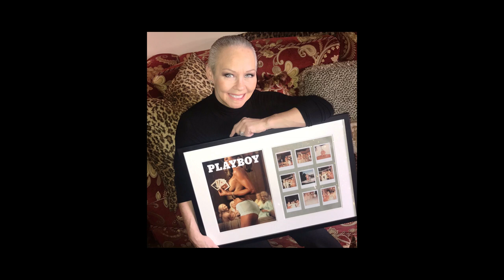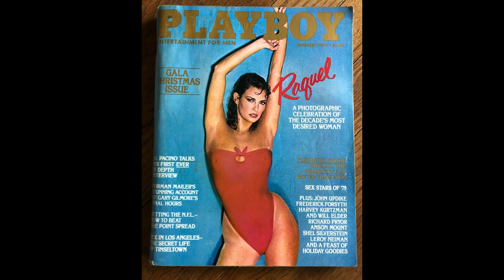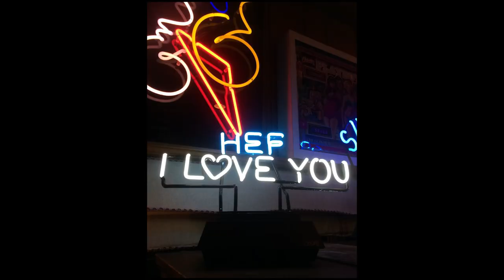PLAYBOY BUNNY & DECEMBER '79 PLAYMATE Candace Jordan - Talks Hugh Hefner, Equality & Media!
Candace Jordan: Award-winning media personality and social scribe, founder CandidCandace.com, Associate Publisher & Editor Chicago Star Media, former Chicago N"Candid"

Candace Jordan has been a notable fixture on the Chicago social scene since she arrived in 1974 from a small town (Dupo) in Southern Illinois. Her long-running (10-year) Chicago Tribune column covered the nonprofit community (until Covid struck) and her award-winning blog,

She's appeared on over 20 national magazine covers including 9 for Playboy, had a billboard in Times Square, was a Playboy centerfold, Playboy Bunny of the Year, and appeared in “Risky Business” with Tom Cruise."

Her lifelong association with Playboy began in 1974 when she became a Bunny at the St. Louis Playboy Club. Following her inclusion in a "Best Bunnies" pictorial in the magazine, she was invited to transfer to Chicago, the organization's hub, where she moved into the Playboy Mansion (when Hefner was in residence). She then went on to shoot her centerfold and was given the coveted title of Miss December 1979.

Magazine pictorials, Bunny of the Year honors, covers and a centerfold quickly followed. In 2017, she was invited to reprise her 1979 cover with 6 other prominent Playmates. In 2019, she was contacted again by the magazine to appear in a 12-page cover story feature (with 4 Playmates) in the magazine's now iconic, Winter 2020, "Equality Issue."

She's been spotlighted in media publications as: 100 Powerful Chicagoans, 25 Most Intriguing Chicagoans, 100 Women Making a Difference, 100 Women of Influence, Chicago Style Setter, Style Icon, Style Influencer, Fierce 50, Leading Ladies in News, Top 25 Most Fashionable Chicagoans, among others.

Jordan has built an incredible career shining a spotlight on and providing a platform for many Chicago charities.

Thank you to Candace for sharing her unique experience as both a bunny and a centerfold in the 70's!

Follow Candace on YOUTUBE @CandidCandaceTV

Corinna Harney and Echo Johnson